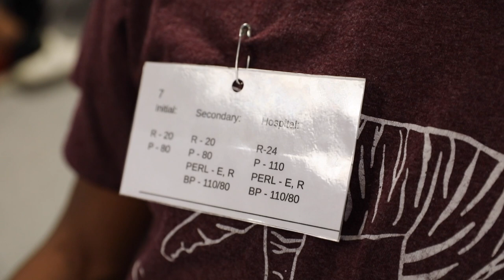Fairdale High School – Mass Casualty Simulation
Students in Fairdale High School's Fire and EMS Academy and four local emergency response units staged a mock mass casualty incident to test the skills they have learned in class.